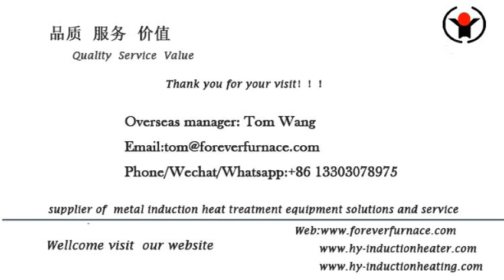hot rolled steel ball production line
We are professional hot rolled steel ball production line